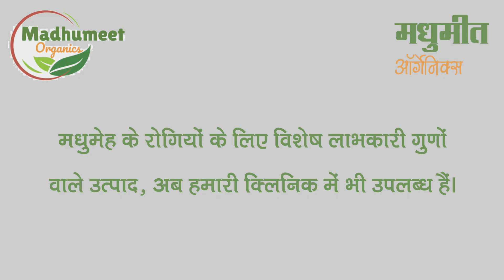डायबिटीज के मरीजों के लिए विशेष लाभकारी उत्पाद | मधुमीत आर्गेनिक्स | डॉ अलंकार तिवारी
मधुमेह और मोटापे के लिए विशेष लाभकारी गुणों वाले उत्पाद, अब हमारी क्लिनिक में भी उपलब्ध हैं।

पनीर का फूल
मल्टीग्रेन आटा
सामक (सांवा ) का चावल
रागी का आटा
राजगीरा ( रामदाना ) का आटा
काला चावल
सोयाबीन का आटा

Address:- Near Sunderpur Sabji Mandi, BHU - DLW Road, Sunderpur, Varanasi- 221005